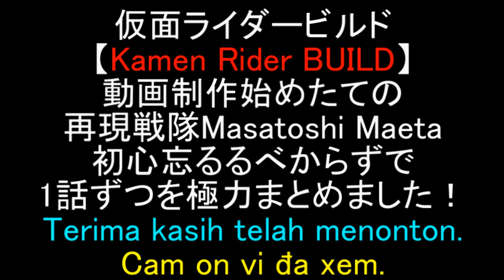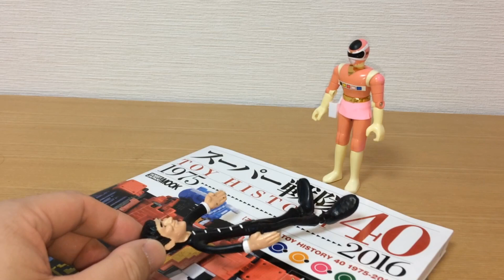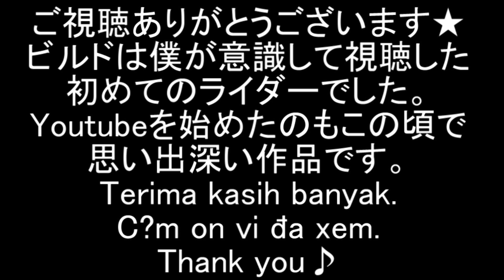仮面ライダービルド 第5話「危ういアイデンティティー」ニンニンコミック登場！劇中シーンを装動で再現！前田動画/Kamen Rider BUILD EP5 Ninnin Comic form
仮面ライダービルド 第5話「危ういアイデンティティー」劇中シーンを装動で再現しました。

天才物理学者・桐生戦兎が、東都を守る仮面ライダービルドとして、ビルドドライバーとフルボトルを駆使して、戦います。

過去に製作、アップロード済の仮面ライダービルドの劇中再現動画を、1話ずつ編集でまとめました。私が動画制作を始めたころの作品なので、今以上にお見苦しいですが、初心忘れるべからずということで、私も見直しながら再構成・再アップします。

Thank you for your continued support and viewing.
We have edited and reproduced one episode of the Kamen Rider build reproduction movie that has been produced and uploaded in the past.

Terima kasih atas dukungan dan tontonan Anda yang berkelanjutan.
Kami telah mengedit dan mereproduksi satu episode film reproduksi Kamen Rider yang telah diproduksi dan diunggah di masa lalu.

Cảm ơn bạn đã tiếp tục hỗ trợ và xem.
Chúng tôi đã chỉnh sửa và sao chép một tập phim tái tạo bản dựng Kamen Rider được sản xuất và tải lên trong quá khứ.

Ninnin Comic form

2020年1月9日に視聴者様を対象に年齢層のアンケートを実施して、下記の結果を得ました。
30歳以上(30 years or older) 58%
20歳以上(20 years or older) 12%
15-19歳(15 to 19 years) 12%
13-14歳(13 or 14) 8%
12歳未満(Under 12) 10%